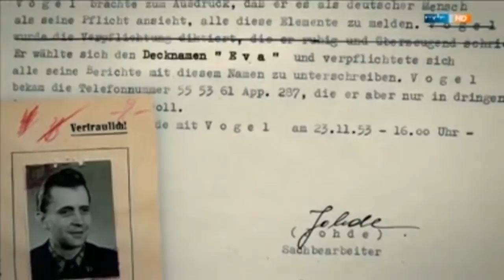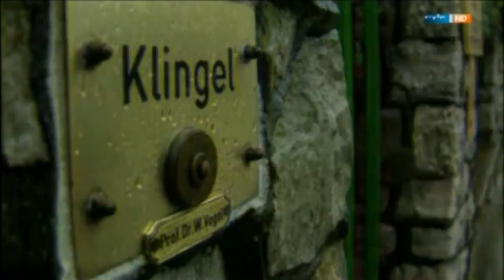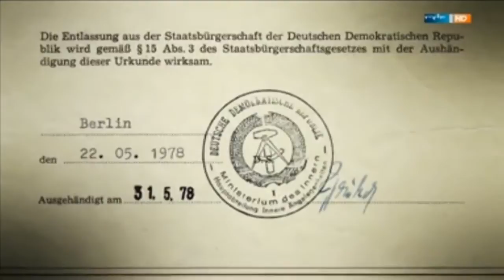"Geschichte Mitteldeutschland-Das Magazin" (Auszug) Wolfgang Vogel 22 07 2014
Beschützer der Rechtlosen oder "Advokat des Teufels"?
Wolf-Dietrich Krause im Interview als Zeitzeuge

Agentenaustausch und Gefangenenfreikauf waren sein Geschäft, ein goldener Mercedes sein Markenzeichen: Wolfgang Vogel. Der Ost-Berliner Rechtsanwalt beginnt Anfang der 1960er Jahre auf Initiative der Bonner Bundesregierung, die Freilassung politischer Häftlinge gegen Valuta zu vermitteln.

1964 wird der Freikauf institutionalisiert. Bis zum Mauerfall 1989 wurden auf diese Weise insgesamt 33.755 Gefangene und 215.019 Menschen in den Westen entlassen.

In "Geschichte Mitteldeutschlands - Das Magazin" erzählt der ehemalige Häftling Wolf-Dietrich Krause, wie Wolfgang Vogel auch ihm bei der Ausreise geholfen hat.